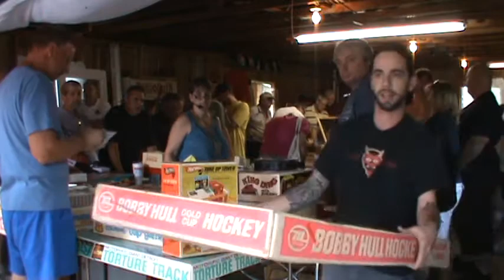st louis mo toy auction game toys auctioneer Mound City Auctions.MPG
St. Louis, MO. Toy Auction by Mound City Auctions.